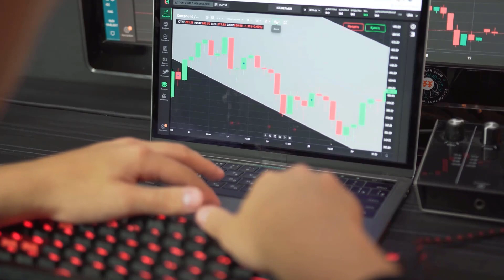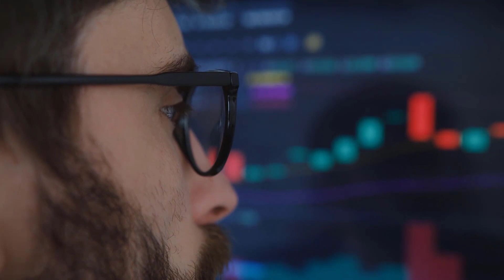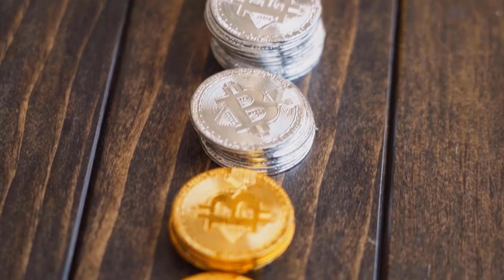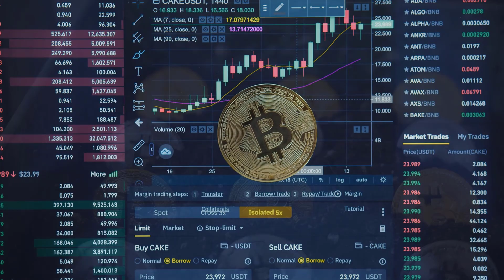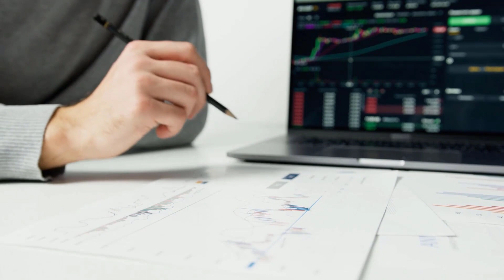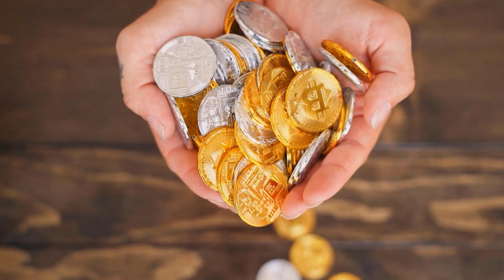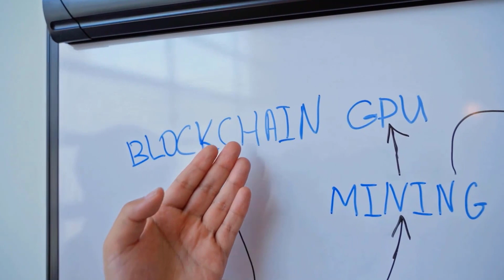VET PRICE WILL SURGE UP TO X8000 - VECHAIN PRICE PREDICTION 2023